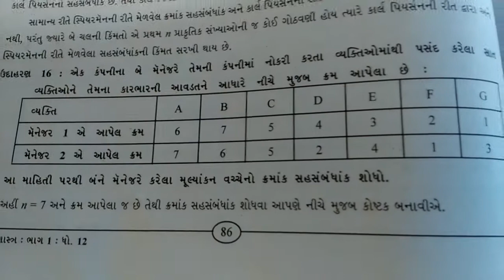std 12 state ch 2 Ex 16 Shreemad Dayanand Kanya Vidyalaya Arya samaj jamnagar